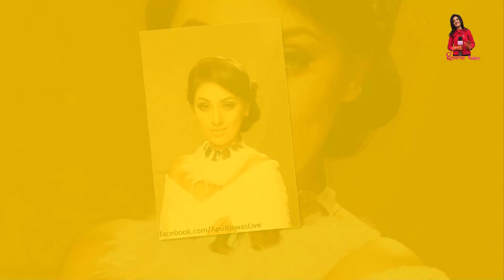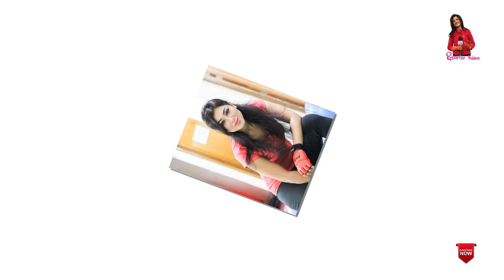অপু বিশ্বাস এবার ইদে যে গিফট পেয়ে খুব খুশি